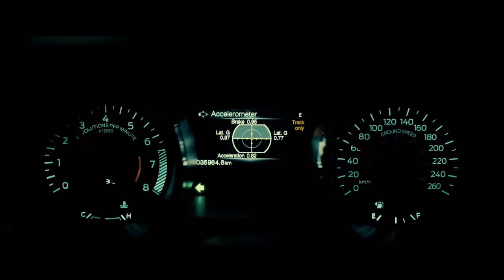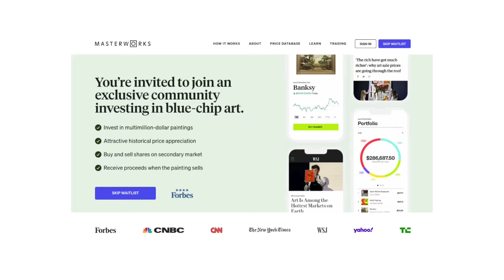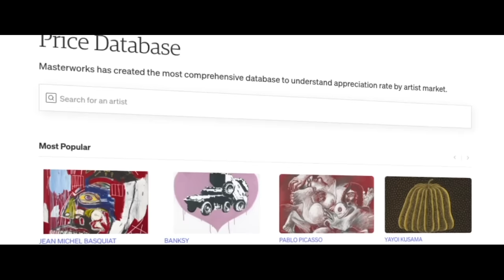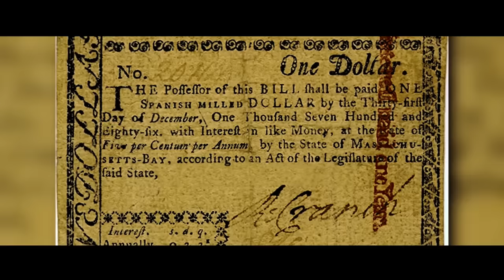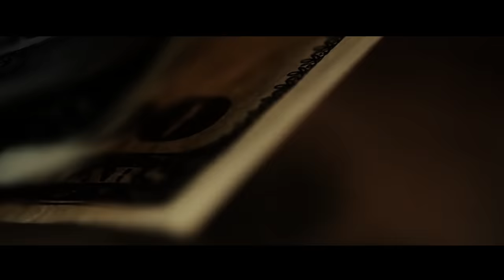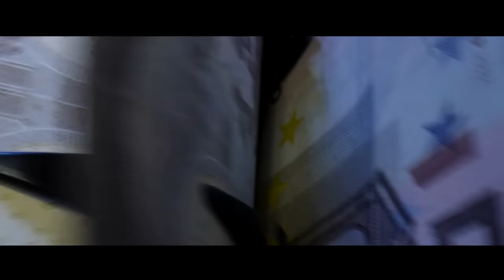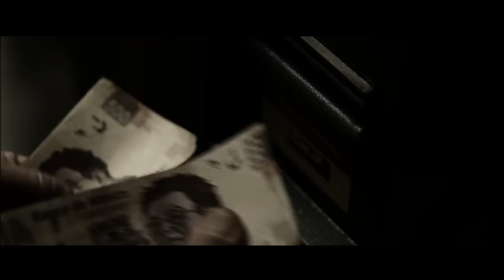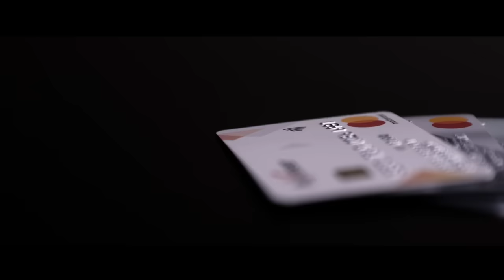How Money Works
Skip the waitlist and invest in blue-chip art for the very first time by signing up for Masterworks

Money. How does that word make you feel? Is it a rush of adrenaline, dollar signs running through your head like a slot machine? Perhaps you feel motivated, ready to send those work emails you’ve been putting off, or spend an extra hour writing that movie script that you’re certain will be a hit. But maybe you don’t feel so good when you hear that word. Maybe the mere mention of money causes your hands to go clammy, your heart rate to rise and your brain to start doing somersaults around all the ways in which you don’t have, need more, want more, money.